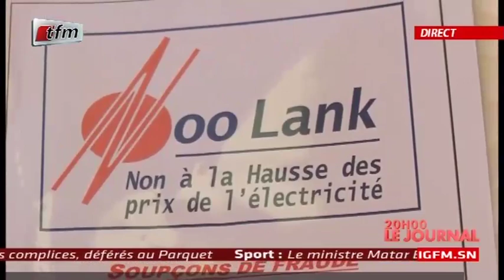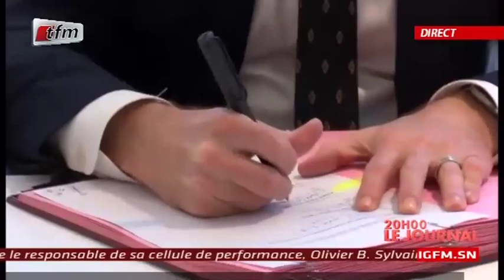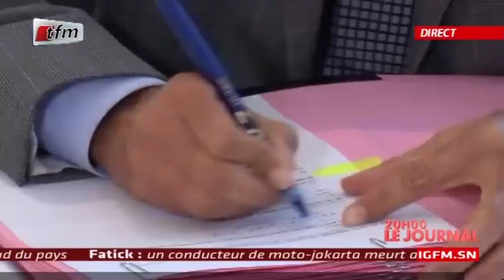REPLAY - JT Français 20h - Pr : CHERIF DIOP - 11 Février 2020